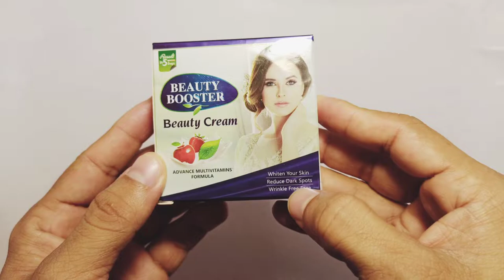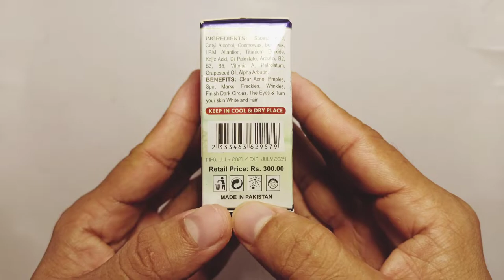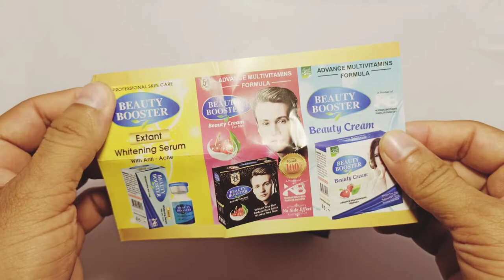Beauty Booster Cream // Beauty Booster Whitening cream Review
New Beauty Booster Cream review with Rating